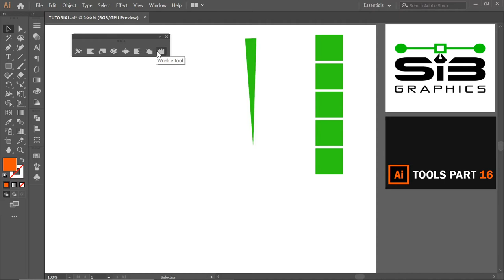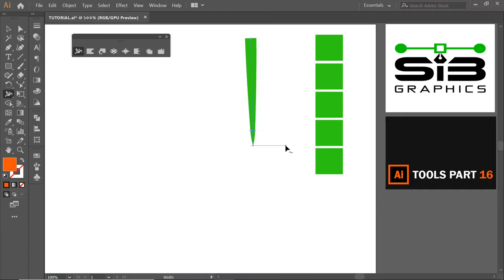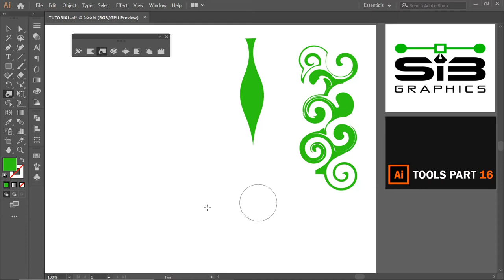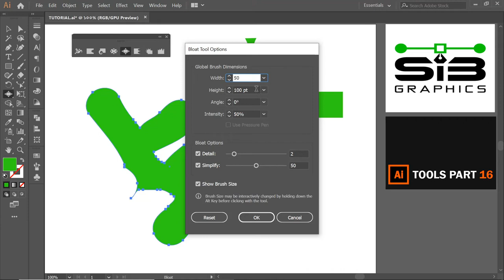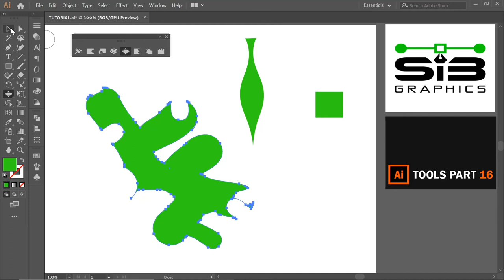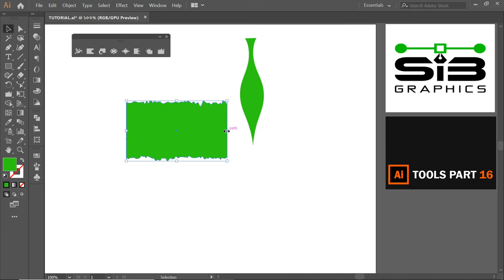Width, Warp, Twirl, Pucker, Bloat & Wrinkle Tool in illustrator Bangla